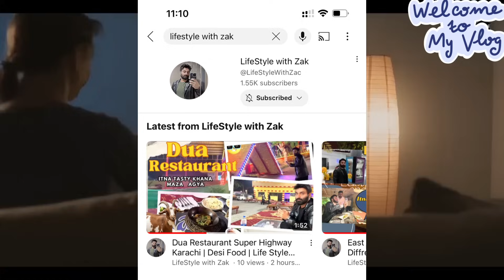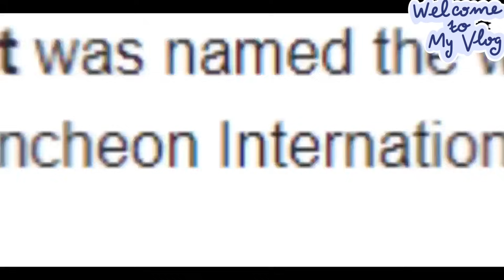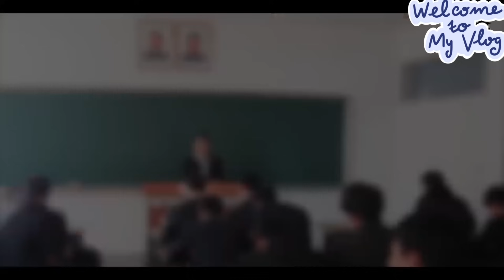North Korea Or South Korea | Where You Want To Visit | Diffrences | Rules |Passport | Currency| Zak